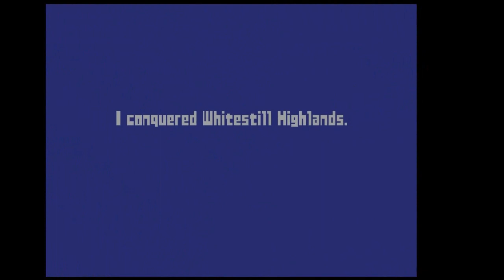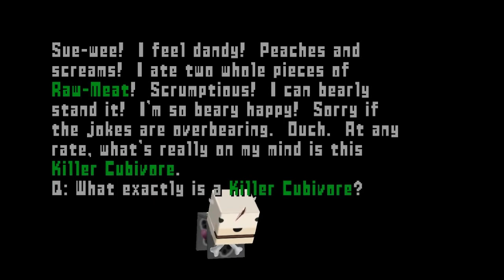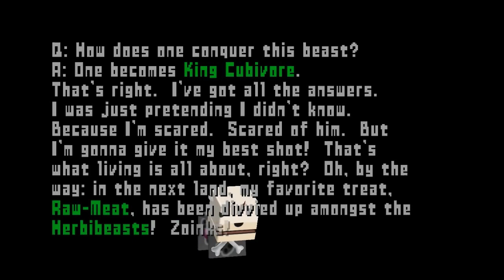Lets Play Cubivore: Survival of the Fittest Episode 8 - Raw-Schnoz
We gotta get that, apparently.